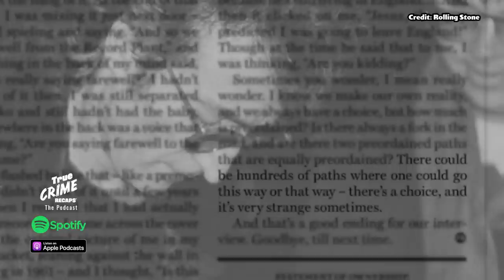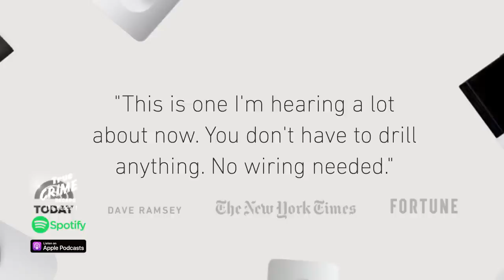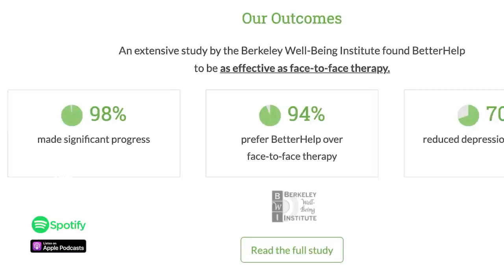John Lennon Predicted His Death || True Crime Recaps Podcast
15 years ago before the tragic accident of John Lennon, it was rumored he predicted his own death.  Share this story

On December 8, 1980, Mark David Chapman fired five shots at John Lennon, taking his life outside his New York apartment. Mark was a devoted fan of Lennon's and the Beatles, so the question is, why would he want to kill his idol? Did his fascination with Catcher in the Rye make him do it? And where is Mark Chapman in 2021? The reaction to the news of John Lennon's death shocked in the country. True Crime Recaps host explains what happened that night and what came next.

00:00 - 01:48 - Intro
01:48 - 09:48 - Events leading up to the shooting
09:48 - 16:43 - The shooting
16:43 - 23:42 - Why did Mark David Chapman kill Lennon?
23:42 - 25:00 - John's final resting place
25:00 - 25:29 - Outro

𝐓𝐚𝐩 ➡️ 𝐟𝐨𝐫 𝐚𝐥𝐥 𝐭𝐡𝐞 𝐜𝐫𝐢𝐦𝐞 𝐢𝐧 𝟏/𝟐 𝐭𝐡𝐞 𝐭𝐢𝐦𝐞.